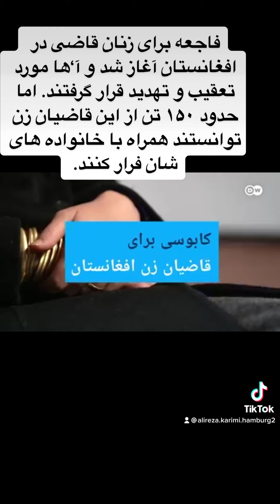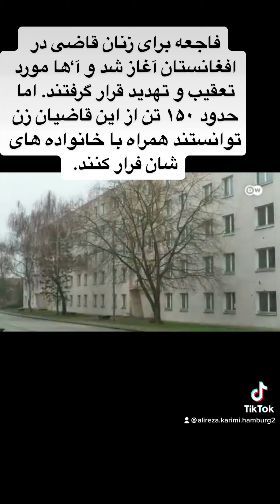زنان قاضی درافغانستان آغاز شدوآ‘ها مورد تعقیب قرار گرفتند.اما حدود۱۵۰ تن از این قاضیان زن توانستند